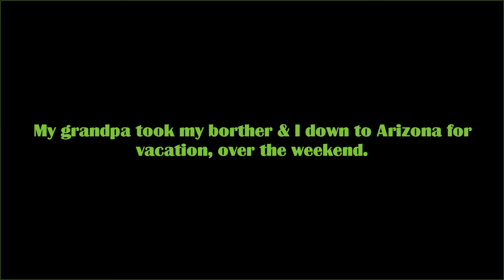Chinasaur's Arizona Vacation Part#2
Leave a like or favorite this, they really help & always appreciated. Hope you enjoy this video as much as I did recording it & editing it.

Today, I learned how to paddle a boat & we head up to Laughlin Nevada for an epic dinner.